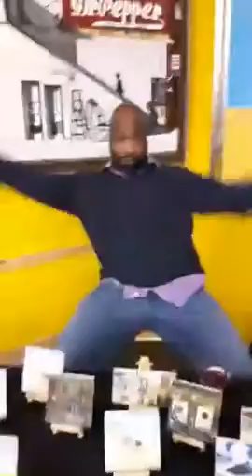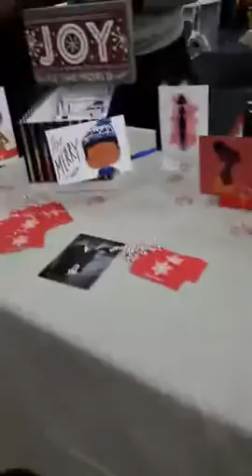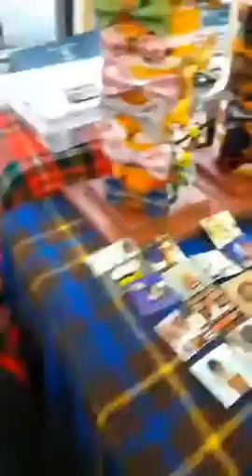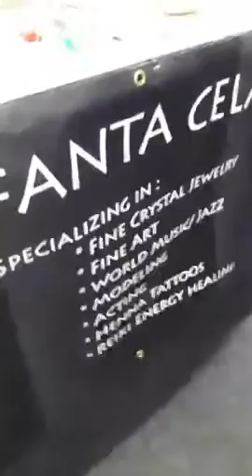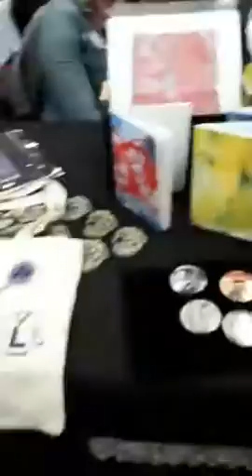South Shore Chamber Connect Small Business now party